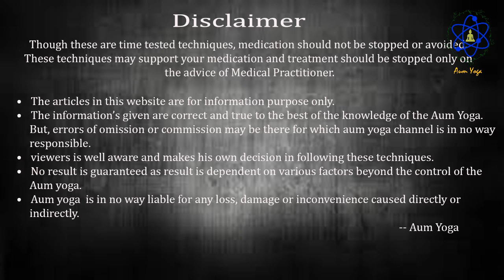கால் /கை விரல் சொத்தையா? குணப்படுத்த அருமையான வழிகள் உங்களுக்கா !!!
நகங்களின் சுத்தமே உடல் சுத்தம் உங்கள் நகங்கள் கூறும் 10 எச்சரிக்கை
பற்றி விளக்கி சொல்லி நகசோத்தையை எப்படி நீக்குவது என்பதை சொல்கிறார் ஐயா சீனு சாமிகள்
பார்த்து பயன் பெறுங்கள் நன்றி வணக்கம்

இப்படிக்கு,
Kannan Govintharaj,
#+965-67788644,